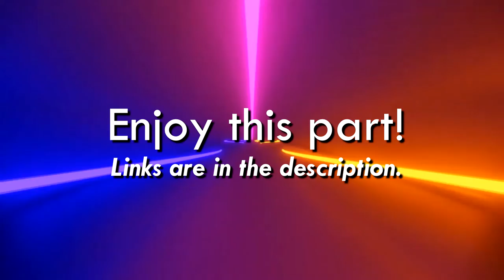The CLGFan Restoration Project Part 4 Release Trailer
𝗘𝗱𝗶𝘁𝗲𝗱 𝗕𝘆:
Anish Jois

Part 4 contains the many, many installments of Kirchu's Adventure Idea! Thought one by one was too much? How about multiple videos at once? 𝙏𝙧𝙪𝙨𝙩 𝙢𝙚, 𝙞𝙩 𝙬𝙖𝙨 𝙖 𝙡𝙤𝙩 𝙝𝙖𝙧𝙙𝙚𝙧 𝙜𝙚𝙩𝙩𝙞𝙣𝙜 𝙩𝙝𝙚𝙢 𝙖𝙧𝙘𝙝𝙞𝙫𝙚𝙙 𝙩𝙝𝙖𝙣 𝙙𝙤𝙬𝙣𝙡𝙤𝙖𝙙𝙞𝙣𝙜 𝙩𝙝𝙚𝙢 𝙖𝙡𝙡. 𝙀𝙨𝙥𝙚𝙘𝙞𝙖𝙡𝙡𝙮 𝙎𝙚𝙘𝙩𝙞𝙤𝙣 3. Quick warning, some of the videos do have swearing in them. Some of you might not like that.